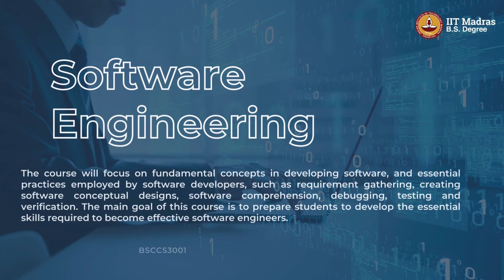Week 1: Deconstructing the Software Development Process - Introduction